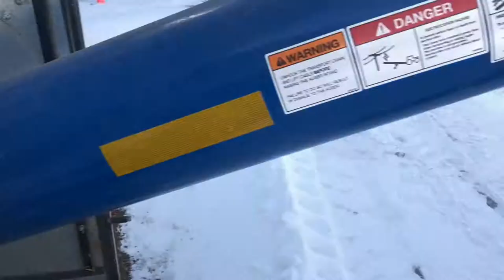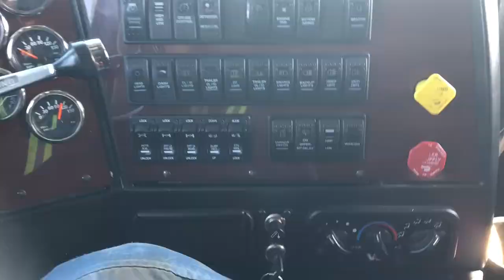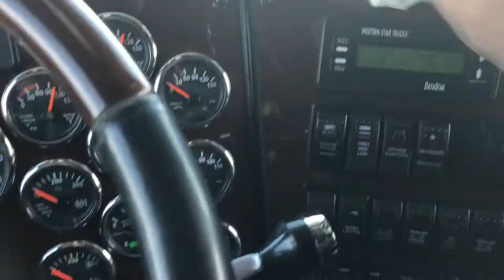Pushing Snow & Hauling Grain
More April snow means she's going to be a late start for seeding. The yard needs clearing. We are hauling our canola contract to the terminal today.